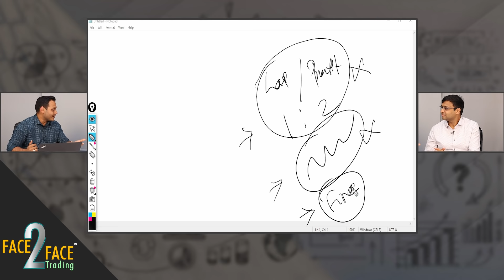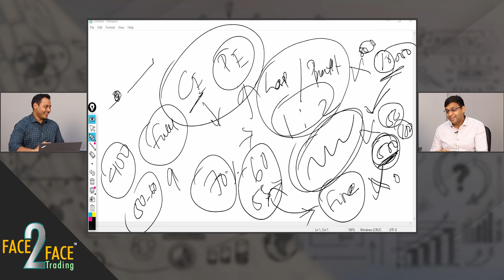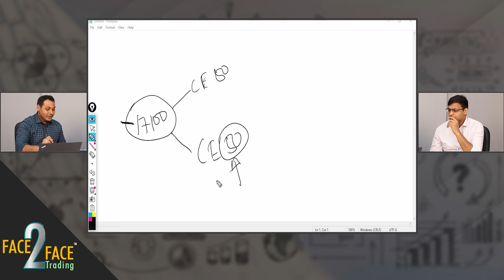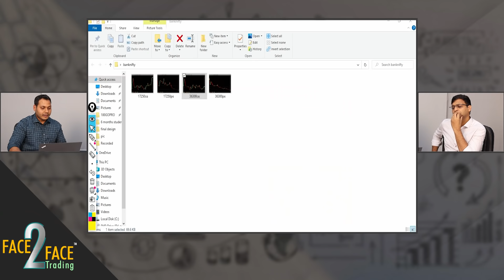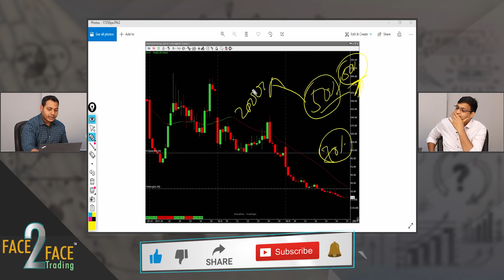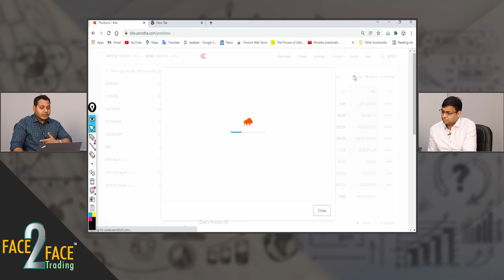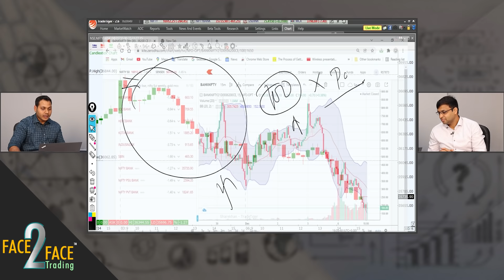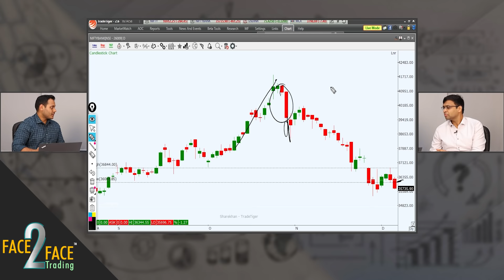Meet a Trader who makes Millions by Trading Derivatives!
In this video, we have with us our rocking host Mr. Vivek Bajaj, co-founder of StockEdge and Elearnmarkets, in conversation with Mr. Subasish Pani (Power of Stocks).

Be a part of the multi-asset trading mentorship program, tap here to get assistance

As the CEO at ‘Power of Stocks’ Subasish oversees the business and overall development. He also handles strategic planning, marketing, finance management, and digital growth.
Prior to his entrepreneurial debut, he was an equity research analyst and an active trader covering all aspects of the market, in his previous role.
Subasish holds a bachelor's degree in computer science from the Biju Patnaik University of Technology (BPUT), Rourkela. He has a passion to thrive as a financial planner and investment adviser to help people create wealth.
Although he started as a techie working in the IT domain, it wasn’t long before Subasish's long-standing passion drove him to choose stock trading as his profession.

In this video, our guest speaker will talk about his journey as a trader and the tricks that can help you to prosper in the financial sector. It will include derivatives trading and option selling, which he considers as his own style of trading.

He focuses on the fact that people should be comfortable in their own style of trading according to their capital of investment. He will demonstrate his strategy in a live trading view for our learners to understand his method.

Also, the candlestick patterns of the stocks will be discussed for more clarity and in detail by our speaker, which will also include sorting at the right time for more gains. Options selling is also considered as a sure shot method of higher profits with the right techniques by our expert.

So watch this video now to know about a trader in India who makes crores by Trading Derivatives!

Futures और Options से बड़ा पैसा कमाने का सही तरीका Mitesh Patel का
Losses जाओ भूल, सीखो Nifty और BankNifty के Systematic Trading Rule

StockEdge -

Elearnmarkets -